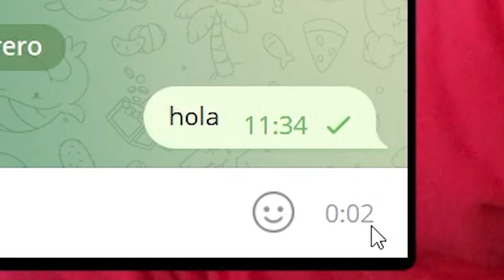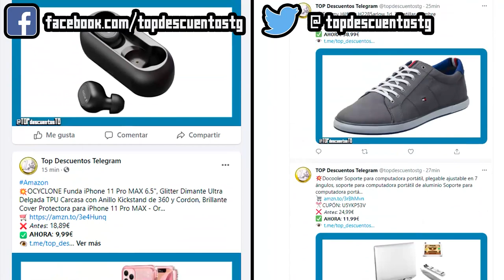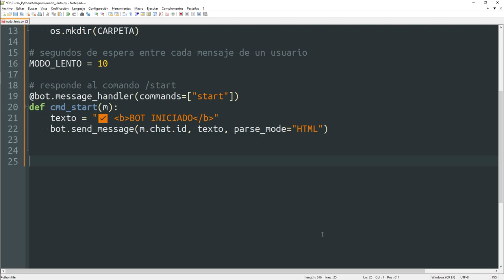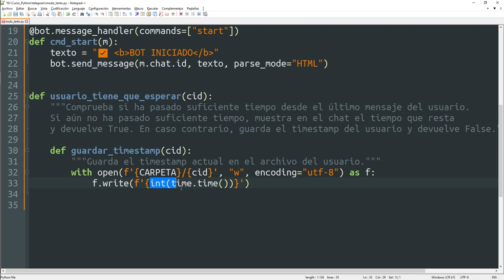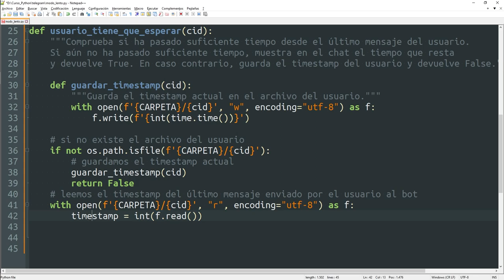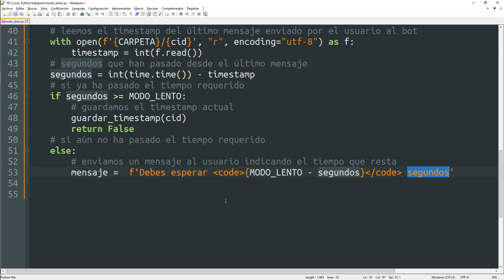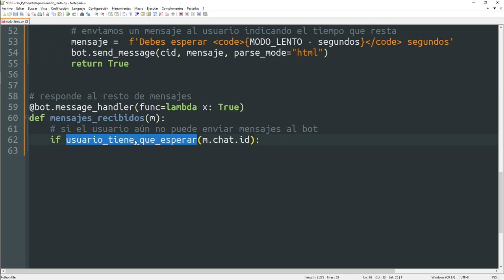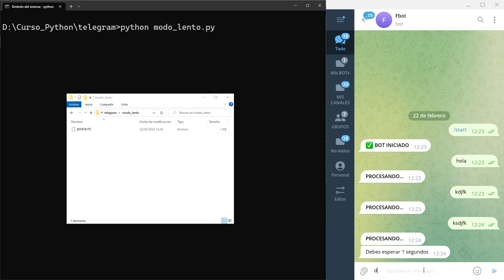041 Crear un BOT en TELEGRAM #7: Modo LENTO en los bots [curso Python]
Con lo aprendido hasta ahora desarrollaremos una característica propia de los grupos de Telegram que aún no está disponible para los bots, pero que como podréis deducir al ver el vídeo, puede ser muy útil.